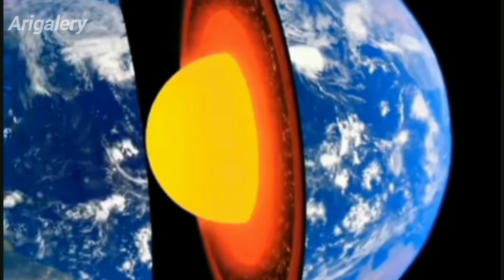ciri-ciri meteor, pengertian,jenis dan contoh penjelasannya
Meteor adalah fenomena alam yang terjadi ketika pecahan batuan luar angkasa, yang dikenal sebagai meteoroid, masuk ke atmosfer Bumi. Saat memasuki atmosfer, meteoroid akan bergesekan dengan udara, menyebabkan panas yang cukup tinggi sehingga batuan tersebut terbakar. Proses pembakaran ini menghasilkan cahaya yang tampak seperti garis terang di langit malam, yang dikenal sebagai meteor atau "bintang jatuh".

Meteor yang lebih besar atau meteoroid yang tidak habis terbakar di atmosfer bisa sampai ke permukaan Bumi. Sisa meteoroid yang mencapai permukaan ini disebut meteorit. Meteor-meteor kecil biasanya akan habis terbakar sebelum mencapai tanah, tetapi meteor besar dapat menyebabkan dampak yang signifikan jika jatuh ke permukaan Bumi. Fenomena hujan meteor, yang merupakan sekumpulan meteor yang terlihat dalam waktu singkat, sering kali terjadi ketika Bumi melewati jejak debu yang ditinggalkan oleh komet.
Meteor